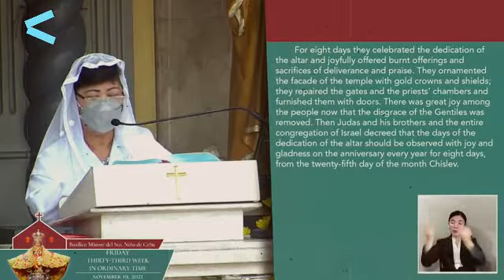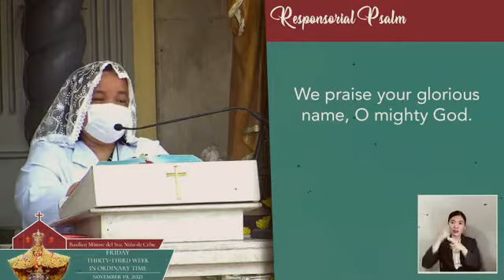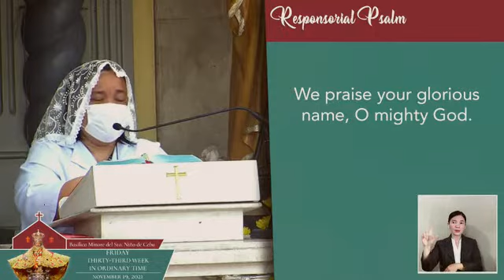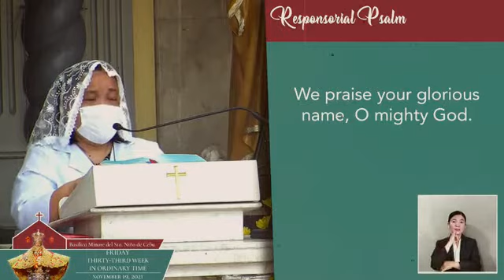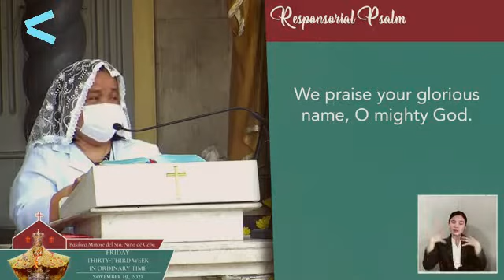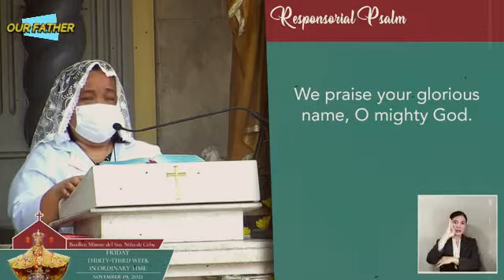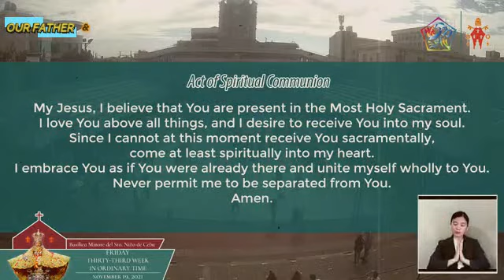BASILICA MINORE DEL SANTO NIÑO DE CEBU CHURCH ONLINE LIVE MASS TODAY friday - NOVEMBER 19, 2021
BASILICA MINORE DEL SANTONIÑODECEBUCHURCH ONLINE LIVE MASS TODAY friday - NOVEMBER 19, 2021

Video Source: Basilica Minore del Santo Niño de Cebu